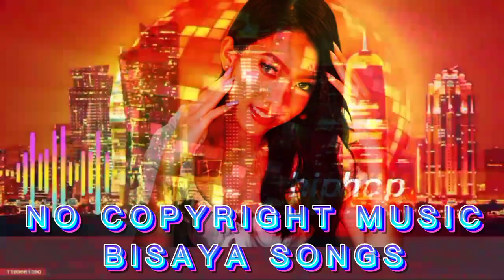BISAYA SONGS DANCE REMIX